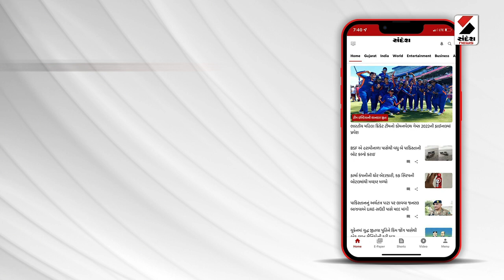One Nation One Election | એક દેશ, એક ચૂંટણી પર કમિટીની રચના,પૂર્વ રાષ્ટ્રપતિ કમિટીના અધ્યક્ષ | India